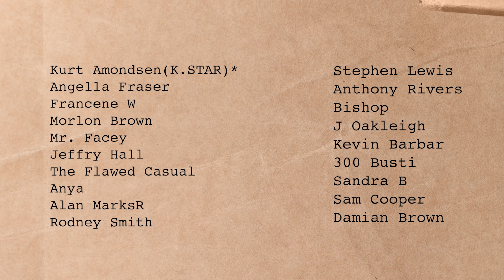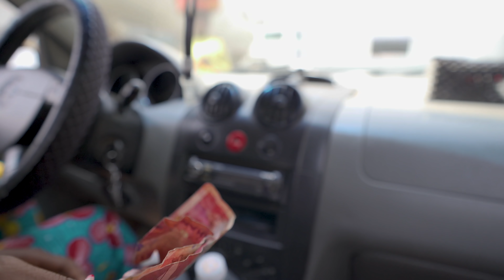Sweet Ghana Palm Wine & Street Food & this Happened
Palm wine! Wow, it's a really lovely fermented drink especially when it's fresh, I'm glad to have tried it straight from a Palm wine farm, and to see the process of making Ghanaian palm wine, thanks to @Stella-Shanelly . We also had Ghanaian Street food on our way which I quite liked, some which were similar to Jamaican snacks.

Mr. Alata Ghanaian # 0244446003 (Location, Aburi Mountains)